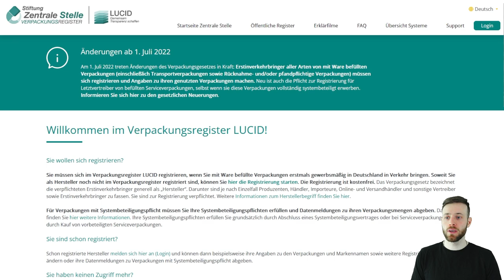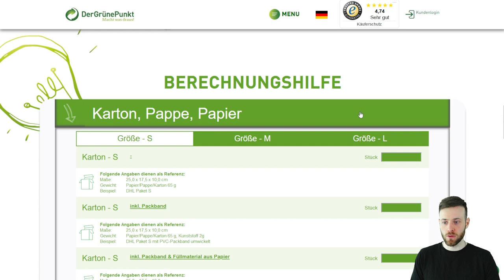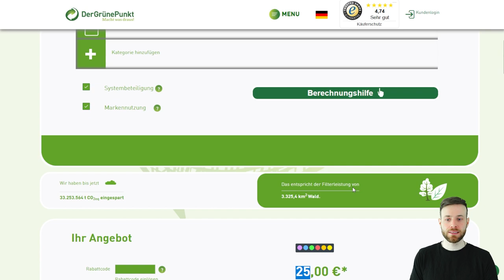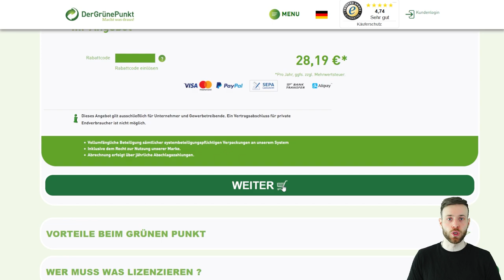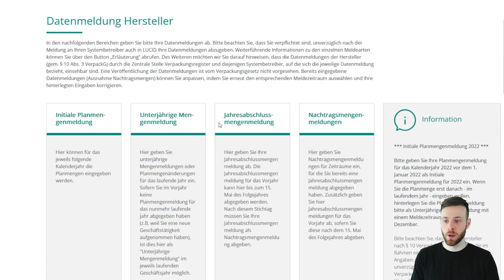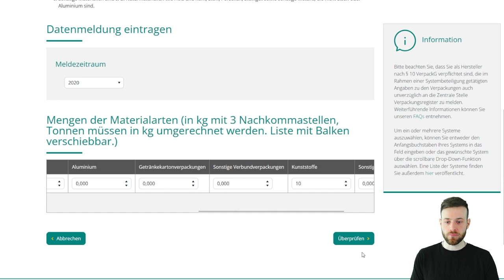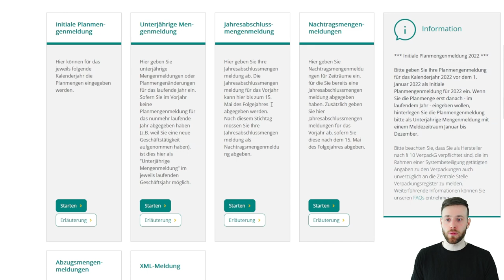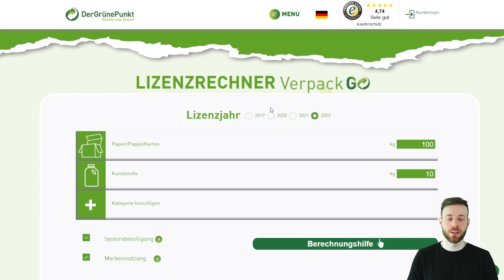Verpackungsgesetz - Verpackungsmenge berechnen & Datenmeldung im LUCID Verpackungsregister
WERBUNG
▶️ Dualsysteme für die Verpackungslizenz: DerGrünePunkt

Wie bereits im letzten Video angesprochen, wird es für die meisten Online Händler ernst. Jahrelang haben sich Händler/Reseller vor der Verpackungslizenzierung gedrückt, nun wurden aber die Marktplätze wie Amazon & eBay zur Bewahrung der Verantwortung ihrer Händler verpflichtet.

Falls du also noch nach dem 1. Juli 2022 noch auf Marktplätzen verkaufen und in Zukunft kostenspieliege Abmahnungen vermeiden möchtest, solltest du dich um die Anmeldung im LUCID Verpackungsregister und einem dualen System kümmern.

Hier erfährst du wie du dich bei der Zentralen Stelle Verpackungsregister anmeldest und von einem dualen System deine Verpackungslizenz erhältst.